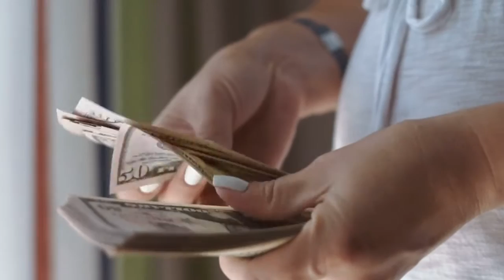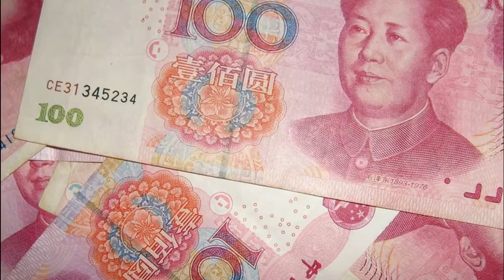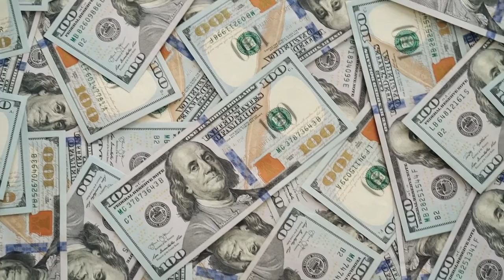Rupees Ruble Problem | Billion of rupees of russia stuck in bank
This video tells you why Dedollarisation is still difficult also what is difficulties facing india & russia due to rupees ruble trade.